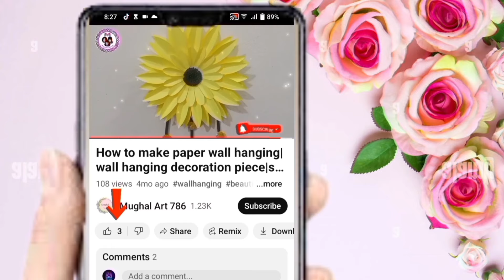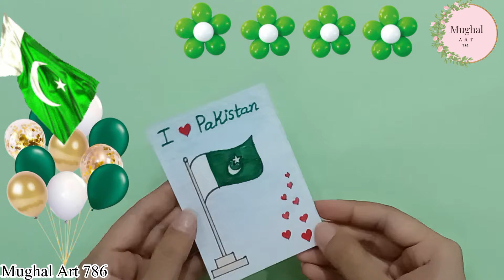14 August card drawing | independence day card | 6 September - defence day | flag card drawing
14 August card drawing | independence day card | 6 September - defence day | flag card drawing

6 september activities
defence day drawing
6 september card making
6 september drawing
defence day card
independence day drawing Pakistan
6 september drawing
defence day drawing
defence day decoration
defence day share
happy defence day

6 September
Defence day
defence day
6 September defence day
pakistan independence day craft
pakistan independence day craft ideas
pakistan independence day craft for school
White paper card,
14 august card design ideas
14 august card easy
14 august card banane ka tarika
14 august card ideas
14 august card making
14 august card card
14 august ke card
14 august ke liye card
14 august day card
14 august ka card kaise banate hain

14 August drawing,
14 august drawing ideas,
14 august drawing pakistan,
14 august drawing pakistan
independence day drawing,
14 august drawing
competition,
14 august drawing 14
august drawing,
14 august ki drawing,
14 august sketch,
14th august drawing,

14 August Special
Independence Day
Drawing | Pakistan Independence Day
Drawing Easy

paper ki drawing
national flag hoisting drawing
pakistan day drawing
pakistan flag drawing easy
pakistan independence card
pakistan ka jhanda kaise banaye
pakistan ki drawing
pakistani 93
pakistani card
pakistani flag drawing
paper drawing
paper ka flag kaise banate hain
independence day drawing ideas
independence day flag kaisy banane
independence day hard craft
independence day ka card
independence day ke liye card
independence day ke liye craft
independence day ke liye decoration
independence day things
drawing of flag pakistan
happy independence day drawing
independence day card paper
independence day colour paper
14 august drawing for kids
14 august flag
14 august ka card banane ka tarika
14 august new drawing
14 august paper craft
14 august room decoration ideas
14 august sketch
art and craft for 14 august
card design
drawing 14 august
drawing drawing
14 august sketching
august ki drawing
drawing for 14 august
flag competition drawing
independence day ke liye
pakistan card
14 august art and craft
14 august card ideas
14 august day card
14 august drawing easy
14 august drawing
14 august card
how to make 14 august card
14 august card design ideas
14 august decoration ideas for school
14 august ka card
14 august decoration ideas
14 august easy drawing
drawing
independence day card
india independence day card
14 august ke flag

Easy craft,
Independence Day batch,
Paper craft,
Colour sheet,
Colour page,
Beautiful,
Handmade things,
Handmade items for home decoration,
Idea craft,
Crafts,
Art and craft with paper,
Paper craft,
Origami paper,
Craft to make,
Art and craft to do a home,
Paper craft ideas,
Handmade products idea,
Craft decoration,
Handmade products ideas,
Handmade gift,
Diy products,
Craft activities,
Craft making,
Diy home decor,
Crafting hand craft,
Handmade gifts,
Easy Art and craft,
Art & craft,
Arts and crafts for kids,
Craft,
paper craft ideas,
paper crafts without glue,
card making ideas, card making tutorials, card making techniques, Card making,handmade cards, card making ideas,Card making supplies,Handmade cards,Cute paper card for boyfriend

by
       Mughal Art 786